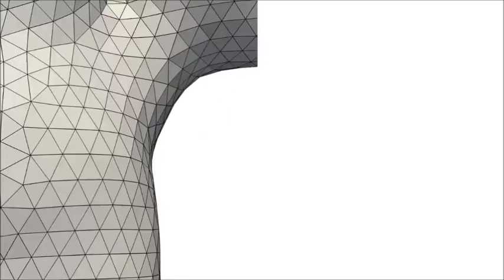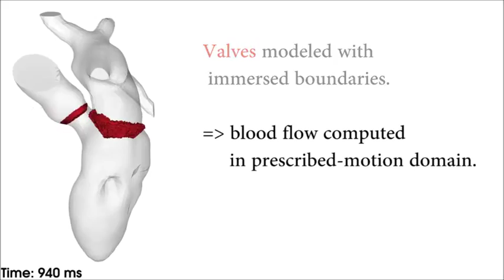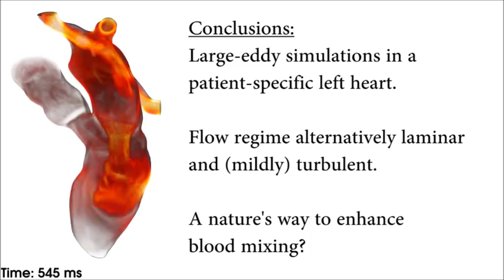Intracardiac flow in a patient-specific heart model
From the paper "Elucidating the turbulence nature of the intracardiac flow: from medical images to multi-cycle Large Eddy Simulations," by Christophe Chnafa, Simon Mendez, Franck Nicoud (Submitted on 11 Oct 2013)

Abstract: "This brief article accompanies a fluid dynamics video presenting the results of a large-eddy simulation of the flow in a realistic left heart. The left heart geometry, from the pulmonary veins to the aortic root, is extracted from medical images and the endocardium movements are reconstructed through image registration. Large-eddy simulations are thus performed in a patient-specific heart model, where the patient-specific movements of the geometry are prescribed. The flow obtained is intermittent, showing both in the left atrium and in the left ventricle turbulent spots correlated to flow decelerations."